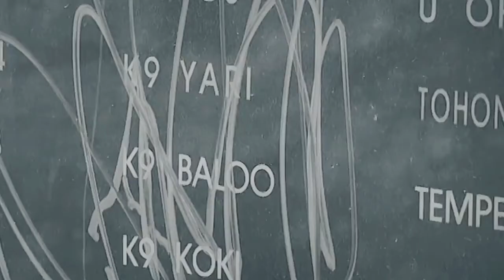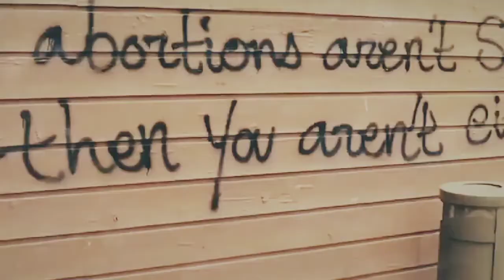At some point we will have to exterminate these satanic democrats